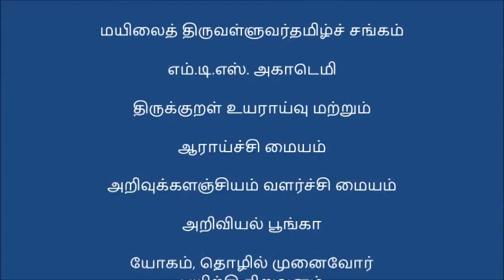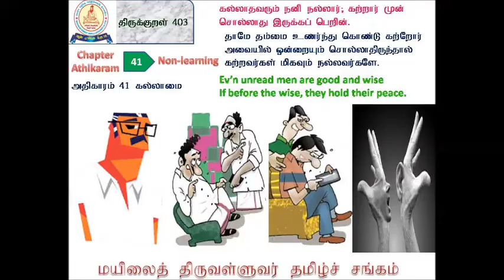ARIVUKALANJIYUM KURAL 403 28 01 2019 finai 1 1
Arivukkalanjiyam - 12 Thirukkural, Kathai, Chinthanai Arangam-Kaatchiyum Maatchiyum-Kurunthogai Kaatchi